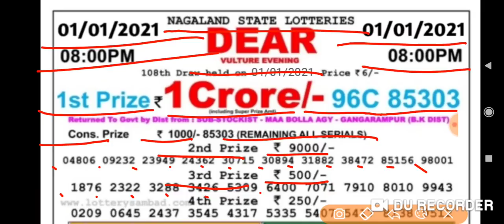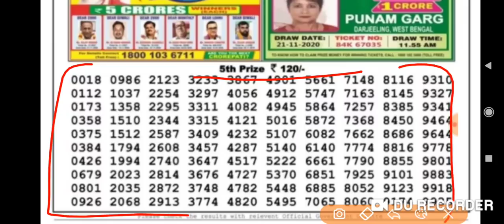Nagaland State Lottery Dear Vulture Evening 8:00 p.m. 01/01/2021 Result Live Today.